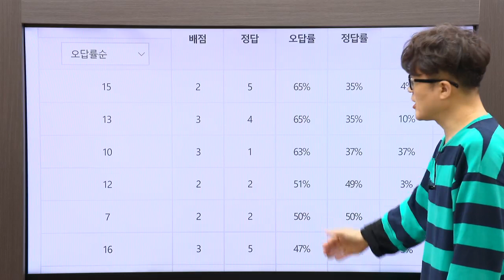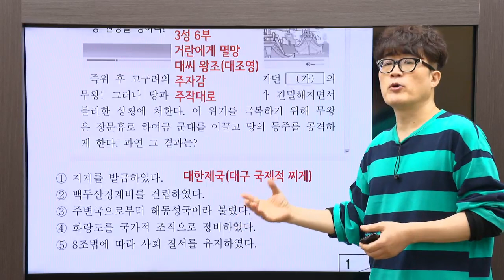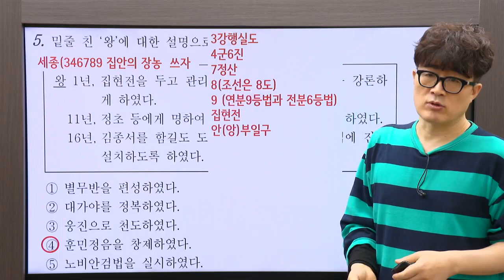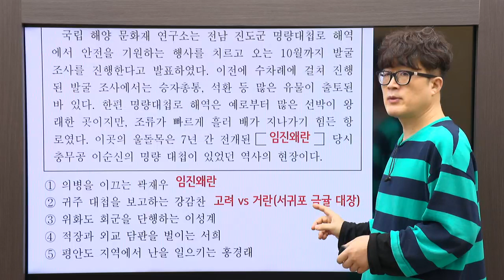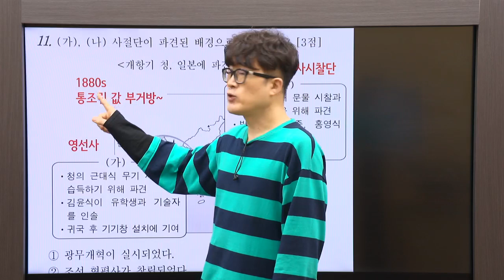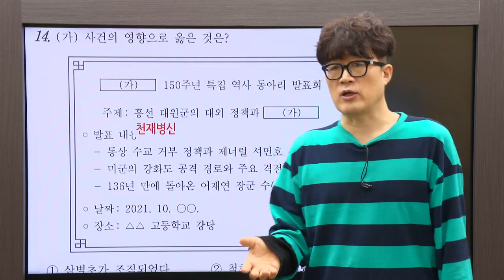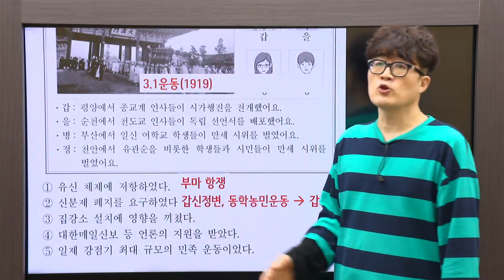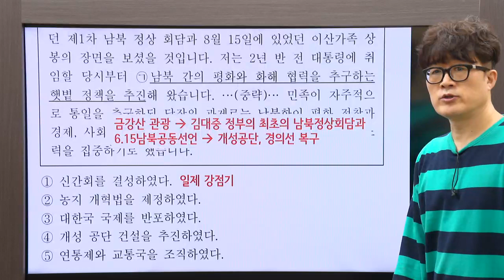[대성마이맥] 한국사 권용기 - 2021년 고3 10월 학평 한국사 전문항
권용기 한국사 - 2021년 고3 서울특별시 교육청 10월 학평 한국사 전문항